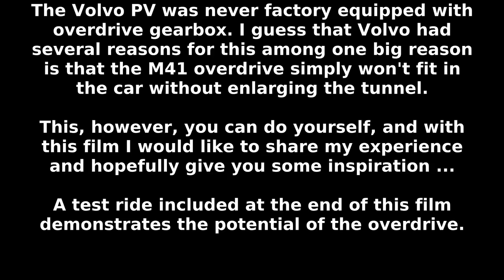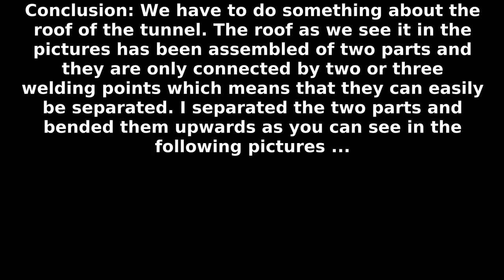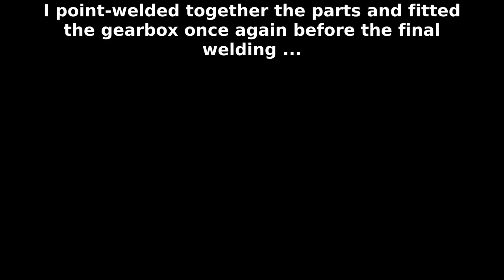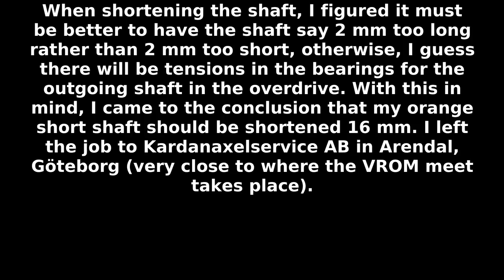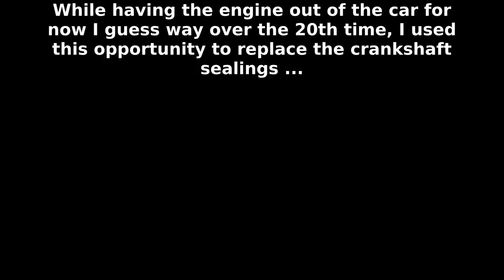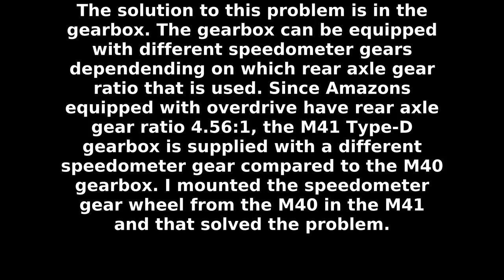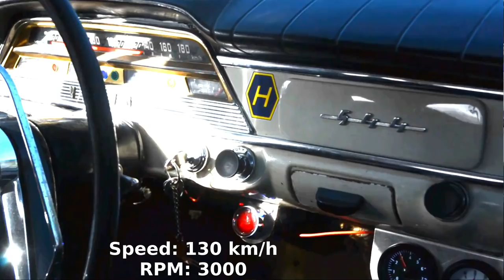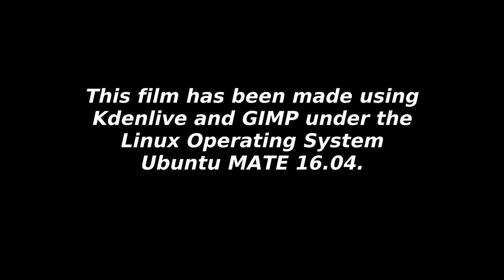Installing an M41 Overdrive in a Volvo PV 544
This film shows how I did the installation of an M41 Type-D overdrive gearbox in my Volvo PV 544. Included in the end of the film is a test ride that demonstrates the potential of the overdrive.